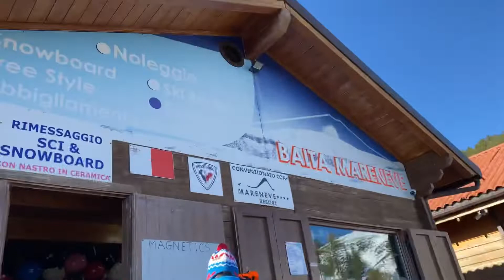Snowboard Day , Etna Volcano , Sicily , Italy .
A great experience spent on top of the volcano where you can also go skiing or snowboarding and watching the seaside at the same time .